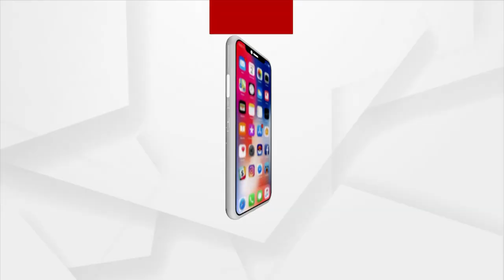ଚାଷୀଙ୍କର୍ ଉପରେ ମରଡି ମାଡ୍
କଥାରେ ଅଛି ଚାଷକାମ ଯାହାର କେଡ଼େସୁଖ ତାହାର, କିନ୍ତୁ ବାସ୍ତବରେ ଏହି ଉକ୍ତିଟି ଏବେ ବଲାଙ୍ଗୀର ଜିଲ୍ଲା ଆଗଲପୁର ବ୍ଲକ  ବାବୁପାଲି ଗାଁର ବାଇଗଣ ଚାଷୀଙ୍କୁ ଦେଖଲେ ମିଛ୍ ବାଗିର୍ ଲାଗିଛି।  ଧୀରେ ଧୀରେ ଇଟା ଚାଷକାମ ଯାହାର କେଡ଼େଦୁଃଖ ତାହାର ହେବାକେ ଲାଗିଛେ